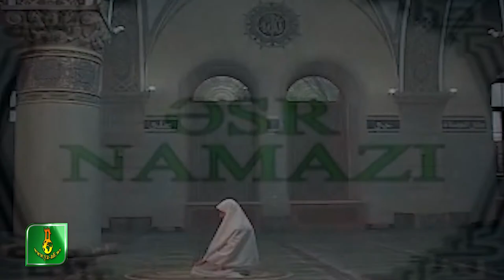Namazin qilinma qaydasi| Shiye​ fiqhi ile |Xanimlar ucun [ islam​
Bu video sizə Şiə fiqhi ilə xanımlar üçün namazın qaydalarını öyrədəcək.

​0:14 İqamə
01:25​ Sübh namazı
05:44​ Zöhr namazı
12:33 Əsr namazı
19:23​ Şam namazı
25:03 Xiftən namazı